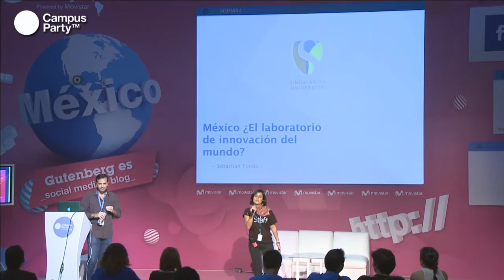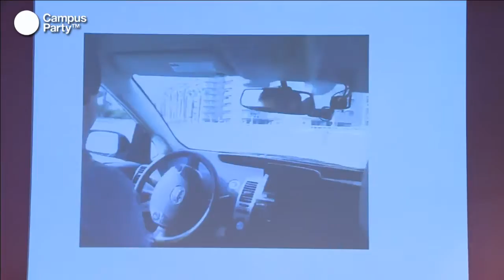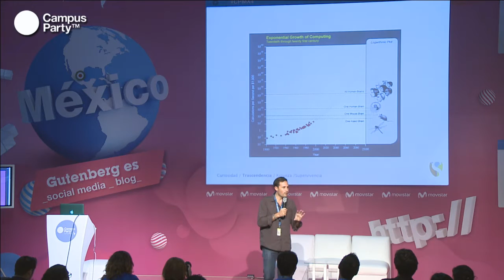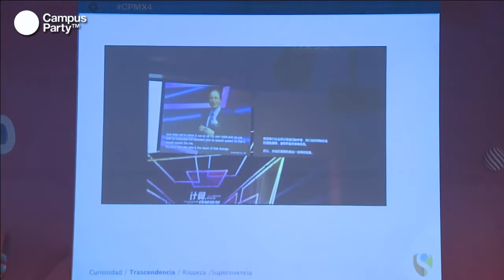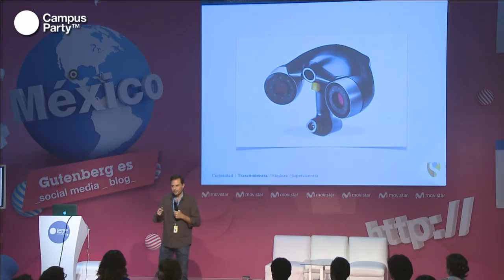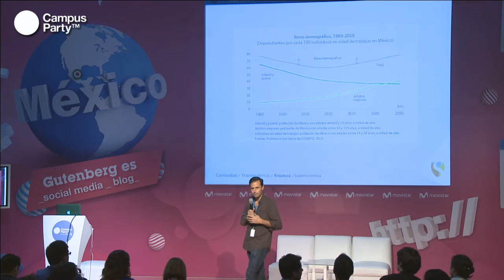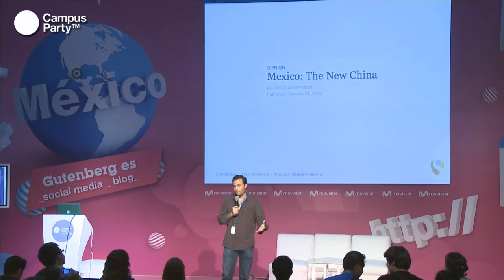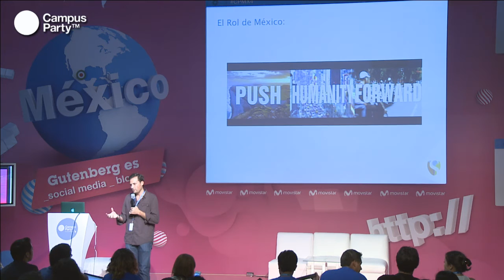CPMX4 - México, el laboratorio de innovación del mundo según Singularity University